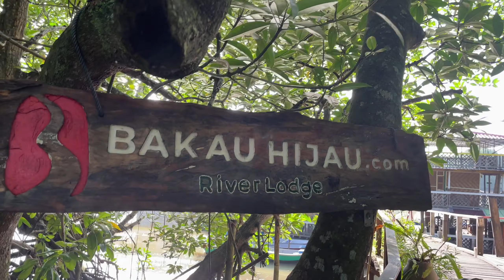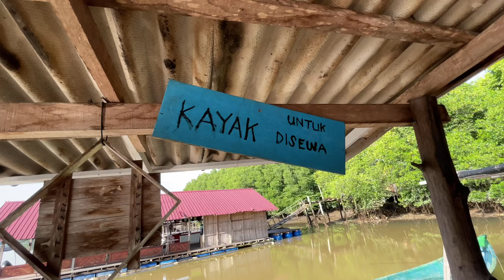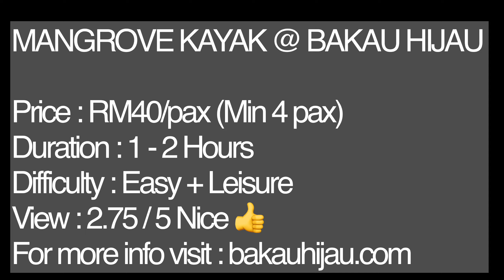MANGROVE KAYAK at BAKAU HIJAU